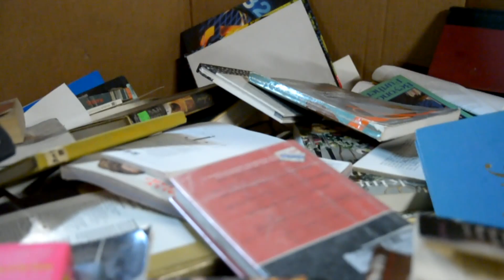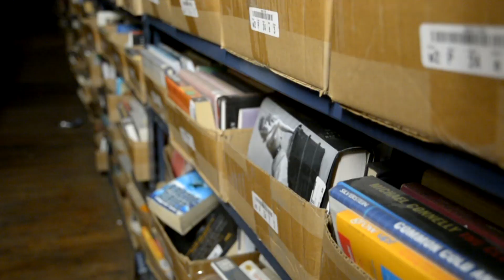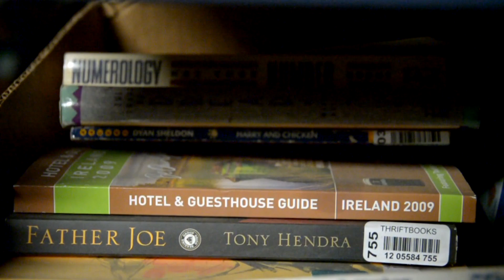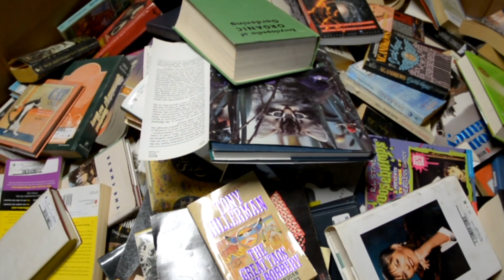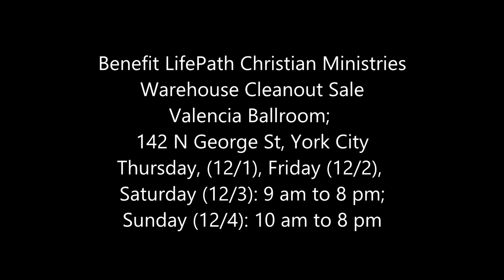Warehouse Full Of Nearly 7-million Books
Miles and miles of books on shelves, 3-plus floors full of racks, running from floor up, are being gathered for an upcoming sale to benefit LifePath Christian Ministries. Jim Lewin, owner of York Emporium, has been helping go through the books which currently are in a Red Lion warehouse..